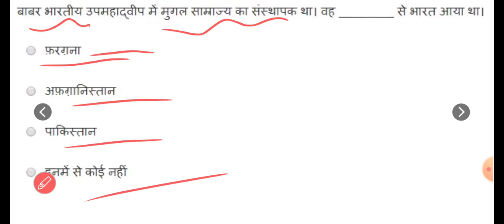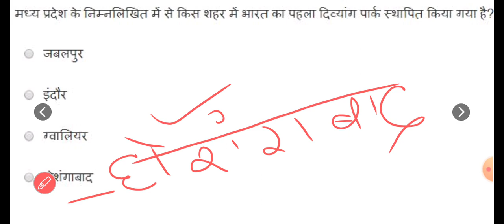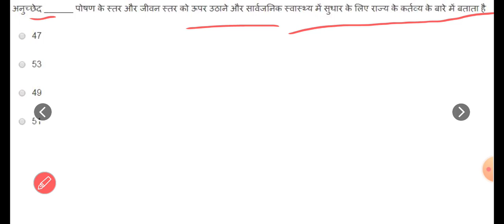ssc gd Gk/Gs | SSC GD 2022-23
ssc gd
ssc
ssc adda
gk gs practice set ssc gd
gk gs
gk gs classes ssc gd
gk gs strategy for ssc gd
gk gs by nitin sir
ssc gd gk by vivek sir
gk for ssc gd 2023
general awareness ssc gd 2022
ssc gd general awareness classes 2022
general awareness for ssc gd
ssc gd general awareness practice set

ssc gd gk gs previous year questions paper
ssc gd gk gs new pattern
ssc gd gk marathon
ssc gd gs practice set by rojgar with ankit
ssc gd online class rojgar with ankit
ssc gd gk gs vivek sir exampur
wifistudy
gk questions for ssc gd
testbook
ssc gd gk marathon class 2022
ssc gd gk preparation
ssc cgl gk gs
ssc cgl
gk gs marathon class ssc gd
ssc adda247
gk
ssc gk
testbook ssc
gk gs ssc gd 2022
complete gk marathon class
ssc gd gk previous paper
complete gk for ssc gd 2022
complete gk for ssc gd
static gk marathon ssc gd
gd gk gs question
ssc gd gk marathon class
reasoning for ssc gd 2022
ssc toptak
ssc gd gkgs 2022
ssc gd by toptak
gd
gk gs ssc gd marathon
ssc gd gk gs important question
ssc gd gk gs by vivek sir
ssc cgl gk gs marathon class 2022
ssc cgl gk gs marathon class
ssc chsl
ssc chsl gk gs marathon
ssc cgl gk gs previous year question
ssc chsl gk gs previous year question
ssc cgl gk previous year questions 2022
ssc gd gk gs live
ssc gd gk gs previous question
divya tripathi mam testbook
testbook supercoaching
ssc gd gk marathon testbook
ssc gd gk testbook
ssc gd gk gs question in hindi
ssc gd gk gs question 2022
gk gs previous year question paper
gk gs previous year question paper ssc
ssc gk gs previous year question paper
ssc gk gs previous year question
md classes
gk gs by verma sir
ssc gk gs pyq
ssc gd gk gs practice set 2022
gd gk gs
gs
general knowledge
ssc gd gk gs by krati singh
gk gs wifistudy
ssc gd constable gs gk
gk gs tricks
gk gs by krati singh
ssc gd gk gs important questions
gk gs mock questions
gk gs expected questions
ssc gd gk gs short tricks
ssc gd constable gs syllabus
ssc gd gk/gs by ajeet sir
gk gs ssc gd class
gk gs question ssc gd
gk gs by sonam mam
ssc gd gk gs class exampur
ssc gd 2022 reasoning syllabus
ssc gd reasoning introduction
toptak
reasoning classes for ssc gd
reasoning question for ssc gd
ssc gd 2022 reasoning practice set
ssc gd reasoning by pulkit sir
ssc gd gk gs syllabus 2022
ssc gd gk gs pyq
ssc gd gk by krati singh
ssc gd gk questions 2022
gk questions by krati singh
complete gk for ssc mts
gk practice for ssc exams